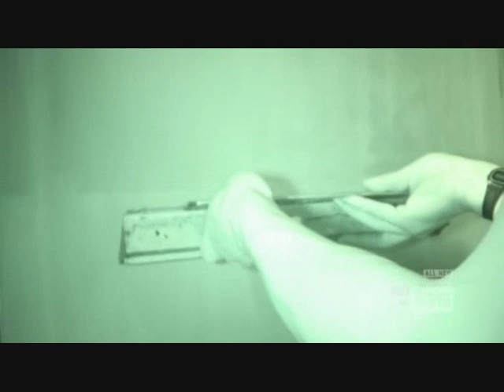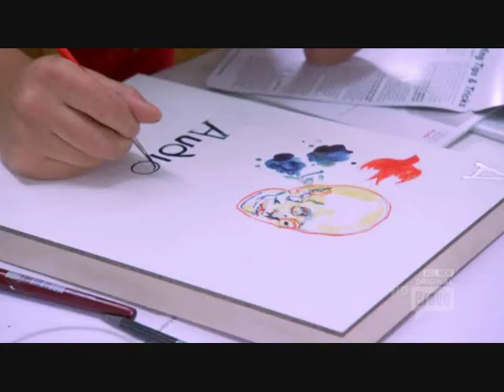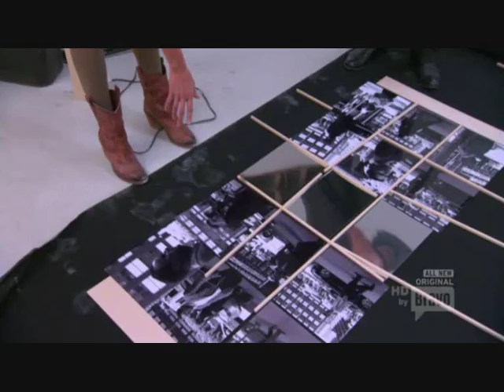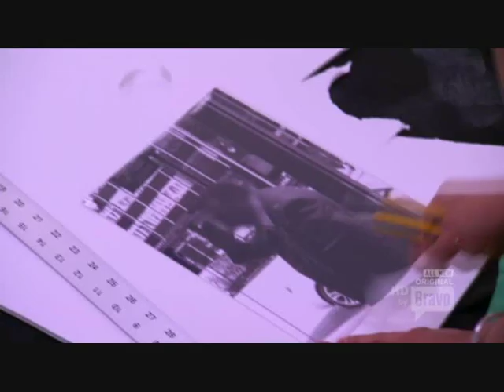Work of Art E5P2